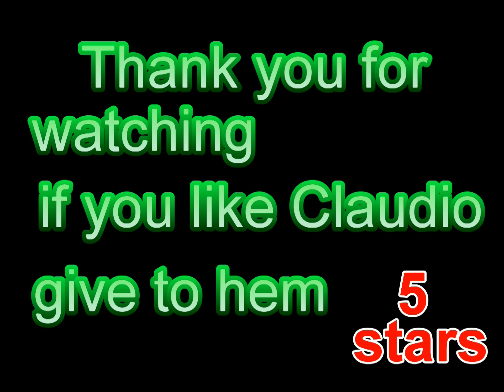Claudio handstand 3 years old